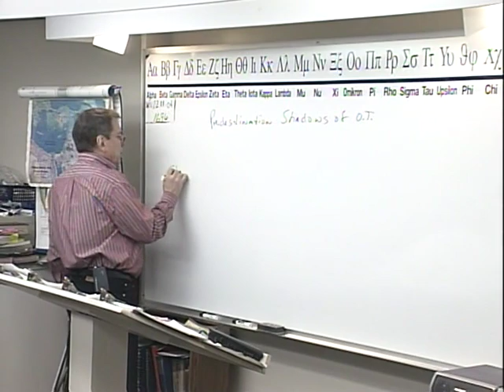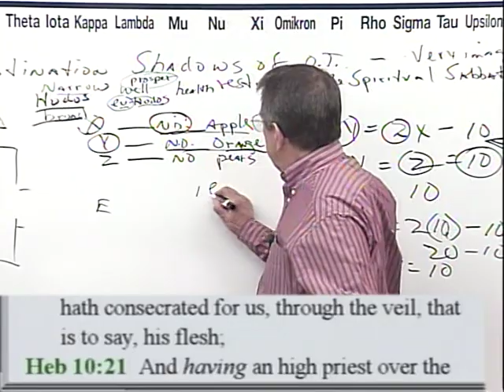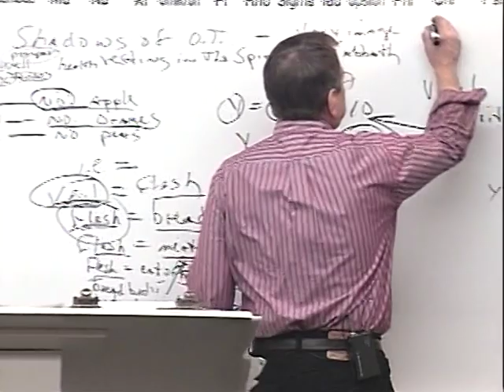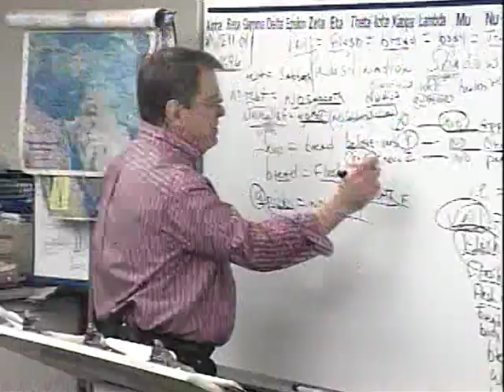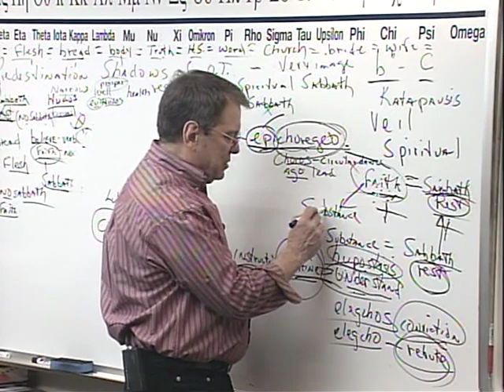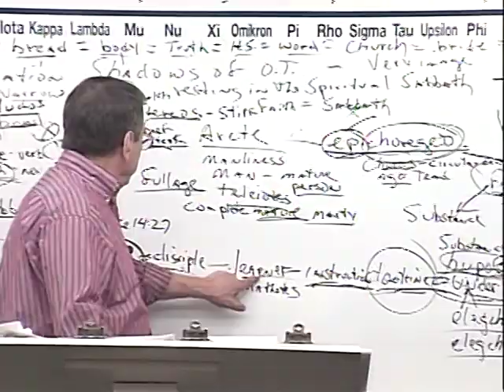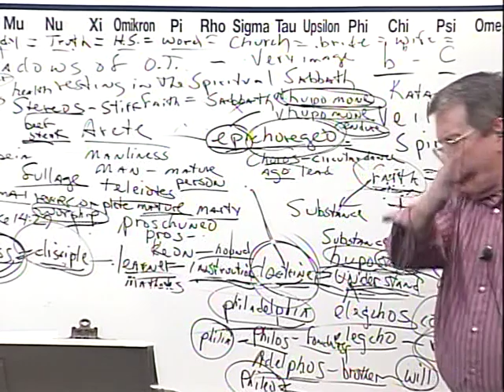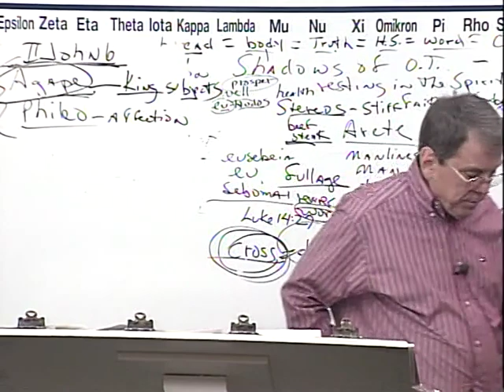#1696 Predestination: Biblical Algebra - Adding To Faith Is Adding To Your Sabbath Rest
* Message Begins At 02:29

1696 WN021504 Predestination:  Biblical Algebra - Adding To Faith Is Adding To Your Sabbath Rest

Nearly thirty years ago, we started Grace and Truth Ministries which included my wife, son and one other young man. We started taping the sermons shortly thereafter. Grace and Truth Ministries is now meeting in a building located in Hendersonville, TN.

John 1:13
James 1:18
Romans 9:15,16
John 5:21
John 6:39
Psalms 110:3
Ezekiel 36:9-12,23
Jeremiah 4:6, 27-28
Daniel 4:35
John 6:44,63-66

Isaiah 46:10
Ecclesiastes 3:14
Ephesians 1:11
Isaiah 42:9
Daniel 2:28
Acts 3:18
Acts 15:18

Isaiah 45:7
Job 2:10
Job 42:11
2 Samuel 24:16
Jeremiah 4:6,5:15,6:12,19
Amos 3:6

1 Corinthians 2:14
Romans 10:14
John 9:31
John 8:47
Isaiah 64:7

Predestination (pro'orizo)
Romans 8:29-30
Acts 4:28
1 Corinthians 2:7
Ephesians 1:5
Ephesians 1:11

Romans 1:4 declared (aorist past tense)
Luke 22:2 determined (aorist past tense)
Acts 2:23 determinate (aorist past tense)
Acts 10:42 which was ordained (perfect)
Acts 17:26 determined (aorist)
Acts 17:31 hath ordained (aorist)
Hebrews 4:7 limiteth (present tense)

Orderly Arrangement
John 3:16 world (kosmos)
Romans 13:1 ordained (tasso)
Acts 13:48 ordained (tasso)
Galatians 4:3,9 elements (stoicheion)
Colossians 2:8,20 rudiments (stoicheion)
Hebrews 5:20 principles (stoicheion)
2 Peter 3:10,12 elements (stoicheion)
Romans 4:12 who walk (stoicheo)
2 Peter 1:5 add (epichoregeo)

Persecution: Popularity and Loved by the World is Not of God
John 15:18-20
James 4:4
Luke 6:22-23
Acts 14:22
2 Timothy 3:12
John 16:33
1 Thesselonians 1:6-3:3,4